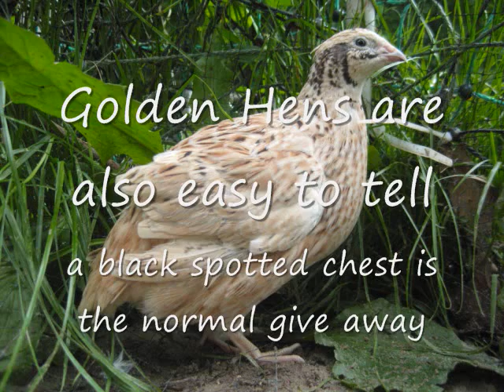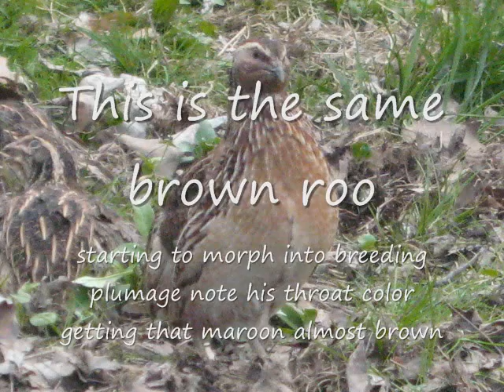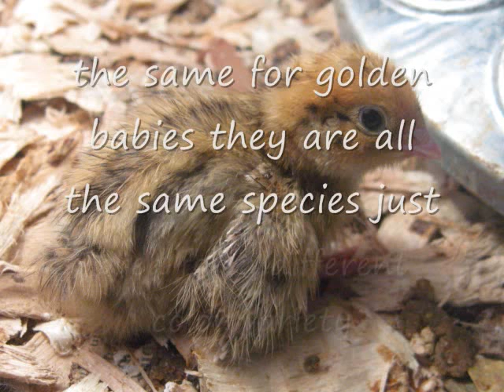How To Visually Tell Male from Female In Coturnix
Pictures and video of how to see the difference in male and female coturnix of the Brown and Golden varieties. The only video on here shows how to foam test, this is a GLAND of the roo, only the coturnix quail has this gland that produces a foam-like substance it is NOT reproductive fluid if you get my drift but it does help in fertilization. This gland is actually above the roos vent and almost looks like a swollen bump above the roos bum (vent). Hens do not have this gland but only roos in breeding condition have it...and for them to be in breeding condition they have to be under 14 hours of light a day artificial or natural. natural would be in southern states year round, or spring and summer seasons in the northern states. Coturnix can breed and lay eggs year round as long as 14 hours of visual light is given to them, in the form of a light bulb will even work! :) Roos also only crow when in breeding condition... they WILL not crow if it's the dead of winter and no supplimental light is given other than normal winter daylight. Browns Goldens and a Brown looking variety called Cinnamon can be visually sexed by their feathers where as most other colors you cannot tell by looking. A & ms, English Whites, Tibetans (ranges), Red Range and Tuxedos can only be sexed by you seeing which one crows, by foam checking, or by seeing a hen lay an egg. otherwise unless you're good at vent sexing (which most aren't) you won't know. So I hope this video helps some! :)